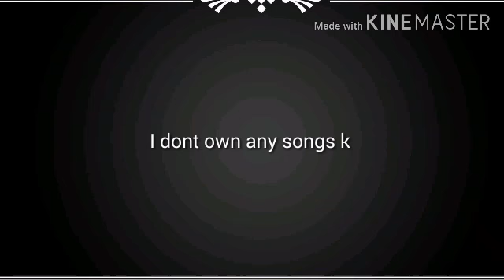Daisy meme[😱😈😇😴😷] Christmas eve tomorrow 😍😛😟😰😝😝😧😦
Dont own these songs :) songs in this is little Einstein and daisy